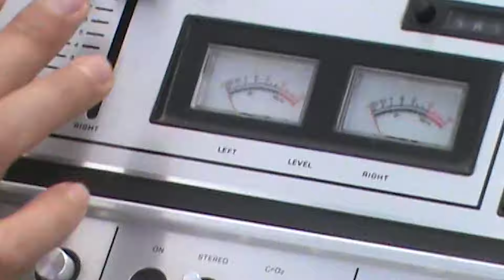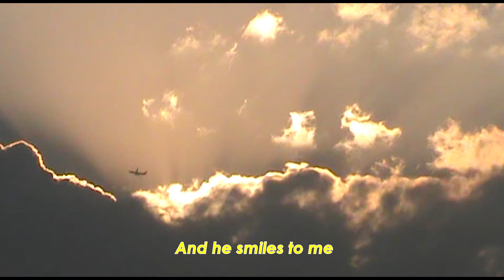Lunch Ventura - Fun Times (Video Lyric)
Official video for "Fun Times"
Written, produced and arranged by Lunch Ventura
Mixed and Mastered by Eduardo Mendoza in Etéreo Mix Mastering

Video shot by Juan Jose Ruiz Martinez (Juan Rm)